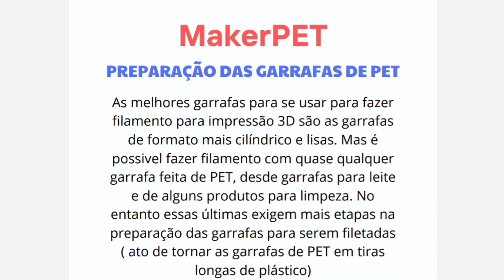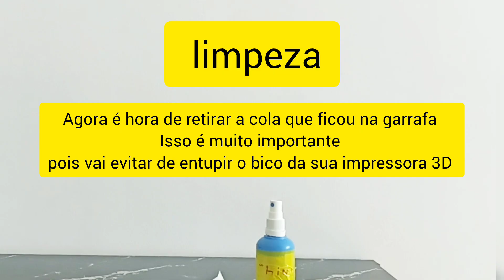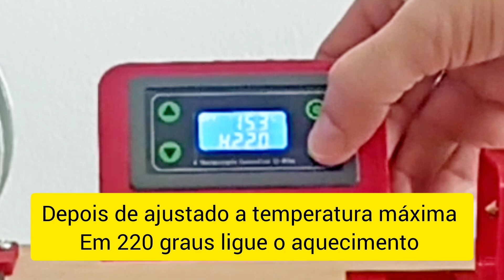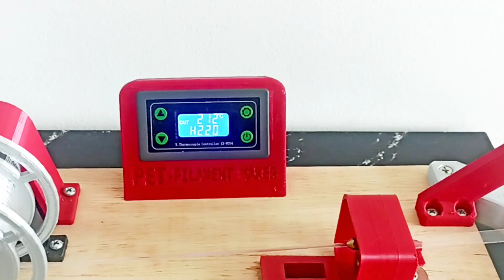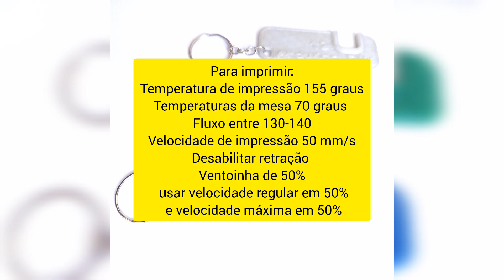Como usar a MakerPET: máquina que transforma garrafas PETs em filamentos para impressão 3D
MakerPET é um projeto de extensão da ESDI-UERJ que propõe a criação e aplicação de
soluções sustentáveis e tecnológicas por meio da transformação de
garrafas PET em filamentos utilizáveis em impressoras 3D. Com foco
em escolas públicas com espaços maker e na formação de alunos de
graduação em Design de Produto, o projeto visa promover a educação
ambiental, a inovação e a acessibilidade tecnológica.
Por meio da pesquisa, desenvolvimento e construção de máquinas de
baixo custo para reciclagem de PET, o projeto envolverá estudantes
universitários na criação de equipamentos, oficinas e materiais
educativos. As máquinas produzidas serão implantadas em escolas
públicas, onde professores e alunos receberão capacitação prática para
operar os sistemas de reciclagem e impressão 3D.
O projeto tem como principais objetivos: desenvolver soluções sustentáveis para reaproveitamento de resíduos plásticos, ampliar o
acesso a tecnologias de fabricação digital em ambientes escolares e
formar uma rede colaborativa entre universidades, escolas e
comunidades. Além disso, busca oferecer aos estudantes de Design
uma experiência prática e interdisciplinar, aliando sustentabilidade,
inovação e impacto social.
A proposta se apoia na articulação entre ensino, pesquisa e extensão,
contribuindo para a formação cidadã e profissional dos alunos de
graduação, e para o fortalecimento de práticas sustentáveis na
educação básica. Espera-se que o MakerPET contribua para a redução
do lixo plástico, a disseminação do uso consciente da tecnologia e a
formação de uma nova geração de designers comprometidos com os
desafios ambientais e sociais contemporâneos.
Se você quer colaborar com doações ou conhece alguma escola pública no Rio de Janeiro que tenha um espaço Maker com impressoras 3D que possam se interessar em fazer parte desse projeto,  entre em contato com a ESDI - Projetos de Extesão ou pelo Instagram.